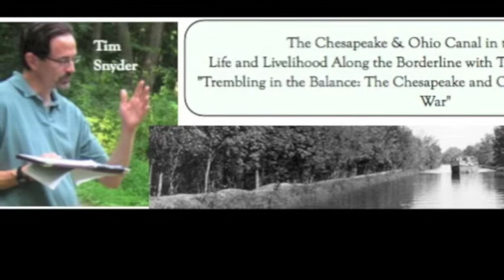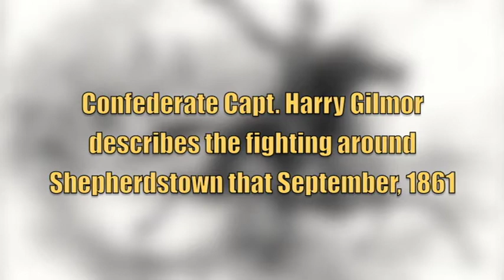The C & O Canal During The Civil War, with Author Timothy R. Snyder (Pt. 1)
About the boatmen's dilemma of whether or not to risk taking freight down the canal with Confederate pickets interfering, confiscating and charging tolls.